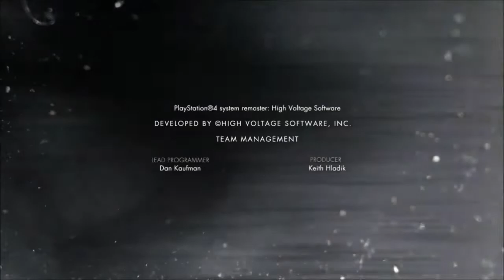🎩Injustice: dioses entre nosotros - FINAL ZATANA 🎩